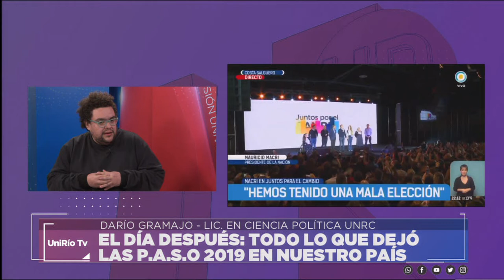EL DÍA DESPUÉS: TODO LO QUE DEJARON LAS P.A.S.O. 2019